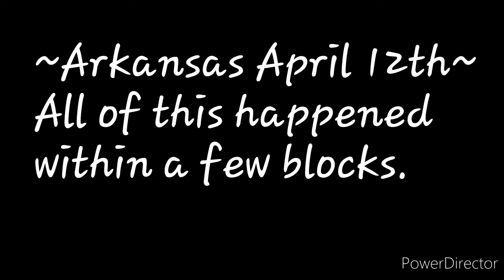~This storm uprooted so many trees!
Wanted to share with you what this storm did. In just a few blocks.